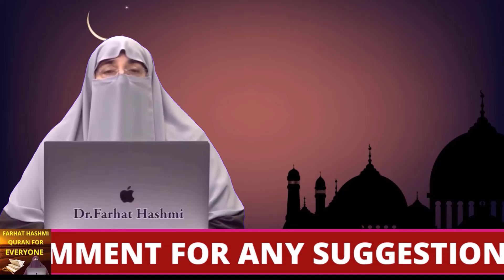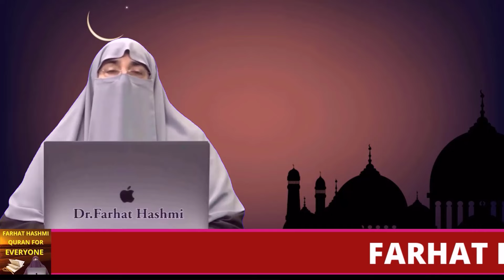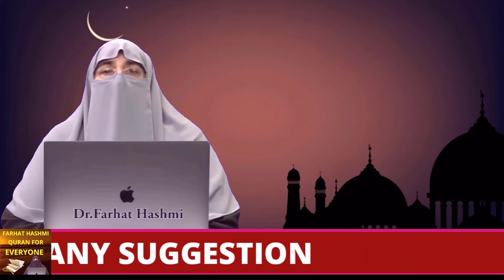Marhaba Ramadan By Farhat Hashmi